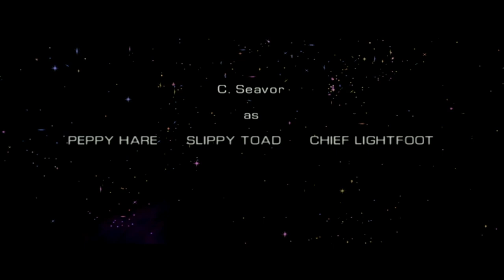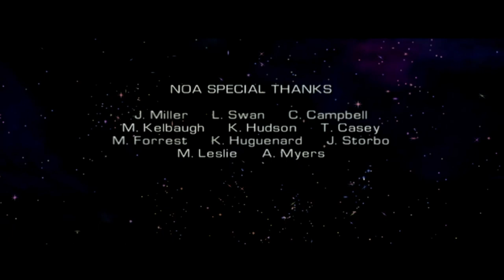Let's Play Star Fox Adventures #19 - Star Faux Adventures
Let's go drop off this Krazoa Spirit, save Krystal, and then be real disappointed.

Thank you for sitting through 10(?) hours of Star Fox Adventures. We have one more video with all the Cheat Tokens and Unlocks after this.